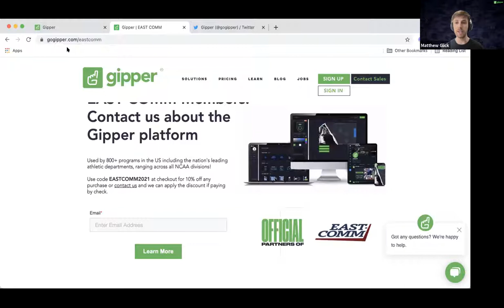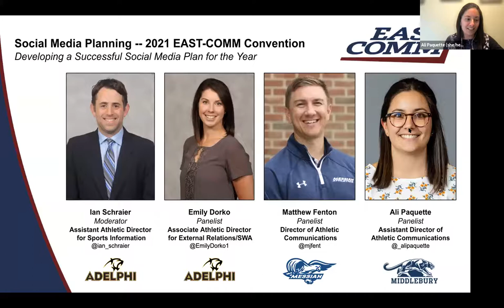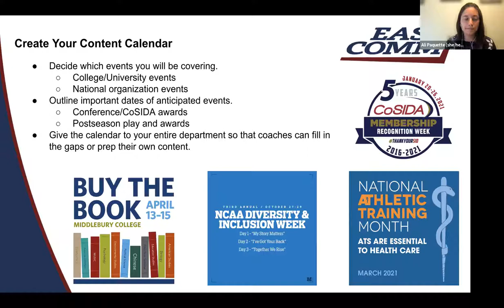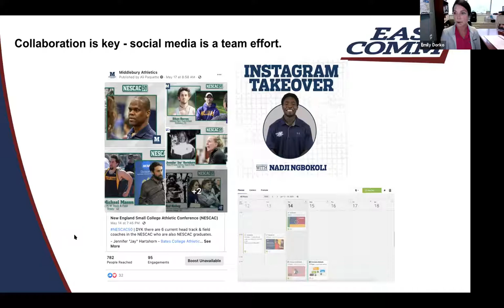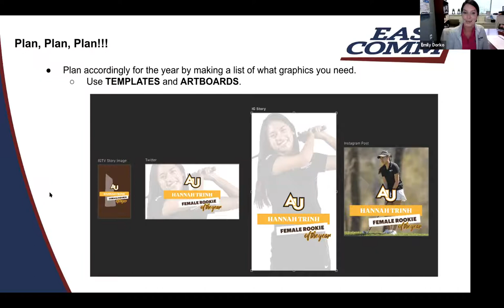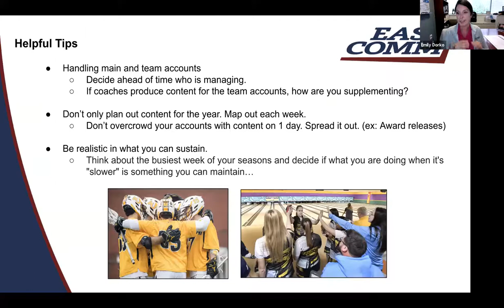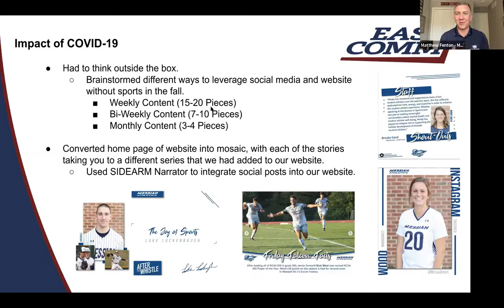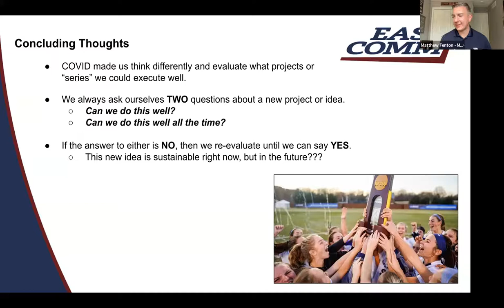Social Media Planning - 2021 EAST-COMM Virtual Workshop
Presentation on social media planning at the 2021 EAST-COMM Virtual Workshop.

Moderator: Ian Schraier (Adelphi)

Panelists: Emily Dorko (Adelphi), Ali Paquette (Middlebury), Matt Fenton (Messiah)